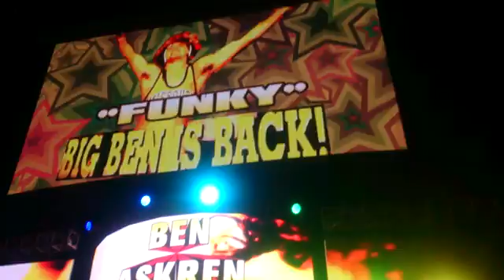Ben Askren Funky cage entrance